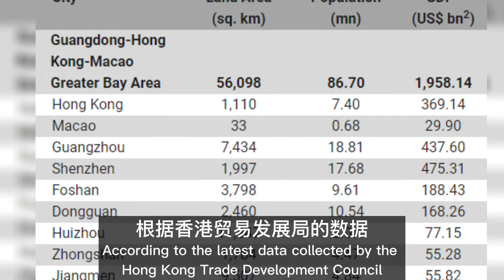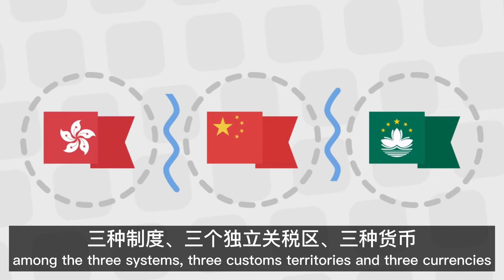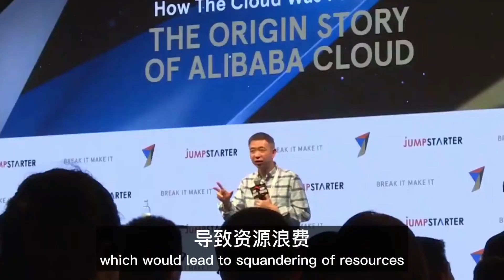【GBAFocus】What is GBA？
G-B-A, known to many of our age as one of the best portable gaming gadgets, now stands for a grand project: the Greater Bay Area, or The Guangdong-Hong Kong-Macao Greater Bay Area.The national development blueprint, officially announced in 2017, aims to integrate 11 cities in southern China’s Pearl River Delta into a combined economic, business and technology powerhouse, for China and the world.